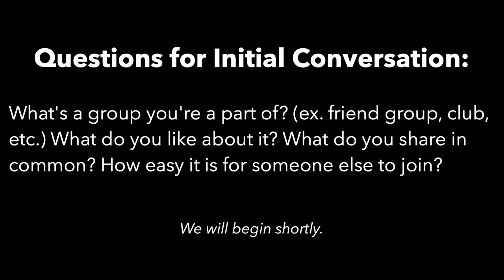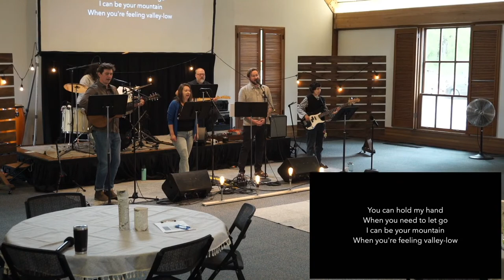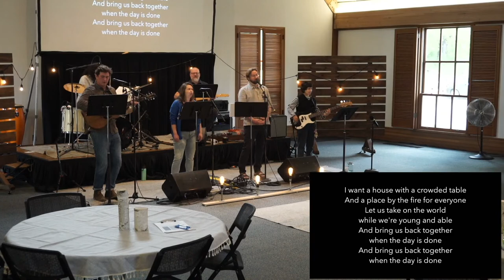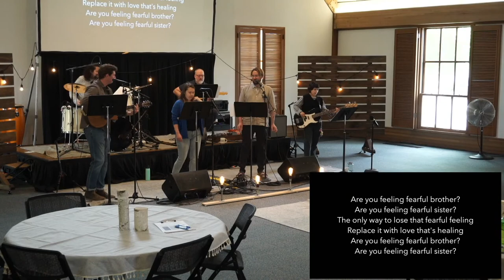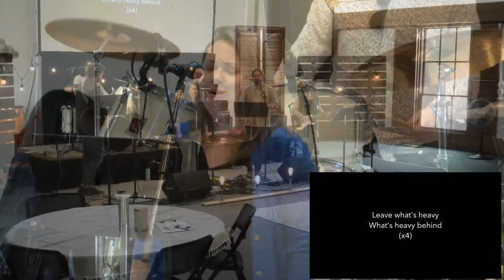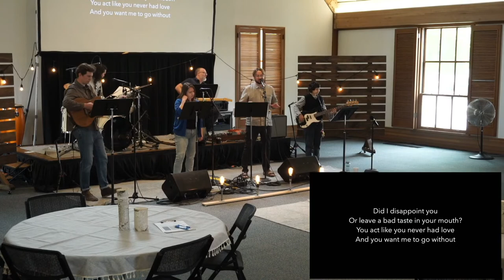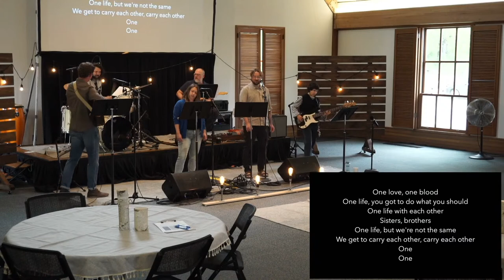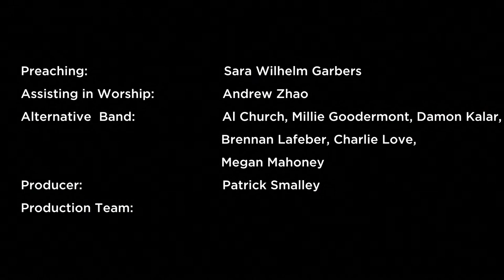"A Table for Everyone" (Alternative - May 22, 2022)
Join us this spring as we consider what it means to be a missional church.